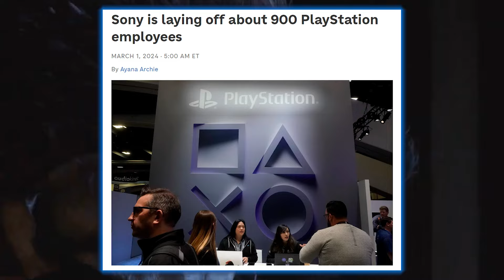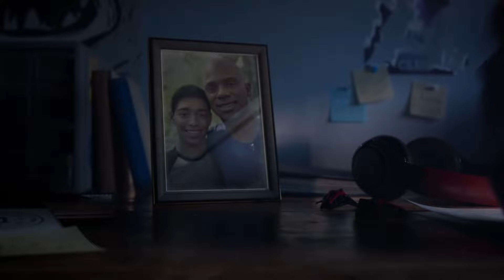This Looks TERRIBLE For Playstation Gaming...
🎮 In This Video:

Sony's Massive Layoffs Shake Industry:
Explore the recent wave of massive layoffs at Sony Interactive Entertainment and its impact on the gaming industry. Learn how these layoffs affect various studios, including Insomniac Games and Fire Sprite Studio, and the potential repercussions for upcoming projects.

Cancellation of Twisted Metal Game:
Discuss the cancellation of the highly anticipated Twisted Metal game and the disappointment it brings to fans of the iconic vehicular combat series. Analyze the reasons behind the cancellation and its implications for the future of the franchise.

Cancellation of Multiplayer Spider-Man Game:
Delve into the cancellation of the multiplayer Spider-Man game, a project that held significant promise for fans of the web-slinging superhero. Examine the factors contributing to the cancellation and what it means for the future of Spider-Man gaming experiences.

Concerns Surrounding TMNT: The Last Ronin and Marvel's Wolverine Game:
Express concerns surrounding the development of TMNT: The Last Ronin and Marvel's Wolverine game in light of recent industry shifts. Discuss the potential impact of Sony's layoffs and game cancellations on these highly anticipated projects and their release timelines.

🌟 What to Expect:

Industry Turmoil and Its Ramifications:
Gain insights into the recent layoffs at Sony Interactive Entertainment and their broader implications for the gaming industry, including the fate of upcoming titles from Insomniac Games and Fire Sprite Studio.

Disappointment Over Game Cancellations:
Reflect on the disappointment felt by fans following the cancellations of the Twisted Metal game and the multiplayer Spider-Man game, and speculate on the future of these franchises in the gaming landscape.

Uncertainty Surrounding Future Projects:
Discuss concerns surrounding the development of TMNT: The Last Ronin and Marvel's Wolverine game amidst industry turbulence, and ponder the potential challenges faced by developers in delivering on these ambitious projects.

💬 Join the Discussion:
What are your thoughts on the recent layoffs at Sony and the cancellations of Twisted Metal and the multiplayer Spider-Man game? Share your concerns and speculations in the comments below!

--- Music Credit---
Video Link:
• Much Higher - Causmic / GTA San Andre...